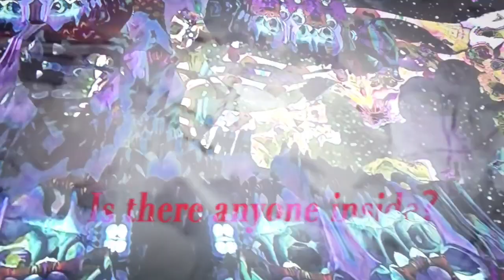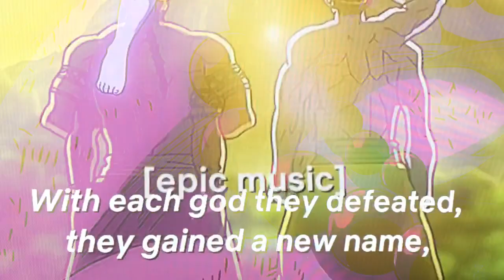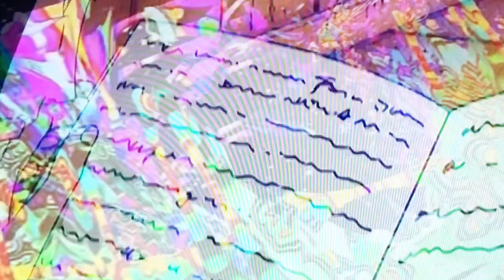1634 MIX (mv)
**Songs are listed with the corresponding artists in the tracklist below **

TRACKLIST  ✰

HURRY UP TOMMOROW - THE NURONS

I DONT SMOKE DA REEFA- DJ DEEKLINE

DIRTY BOOTS - SONIC YOUTH

WTF - SKREAM

HARDSTYLE DRILL 2009 NOKIA ANGELZ مسدسات مجمدة 16  - YABUJIN

RABBIT HEART (SLOF MAN & ELKAT dubstep remix)- FLORENCE & THE MACHINE x SLOF MAN & ELKAT

SICC & TIRED - FIVIO FOREIGN

ALSO FT
VIOLATE THAT BITCH BY LIL B THE BASED GOD
CHEST BOXING BY SKREAM
⠀⠀               (づ ᴗ _ᴗ)づ♡☆ENJOY

./づ~ ☕ tea 4 you